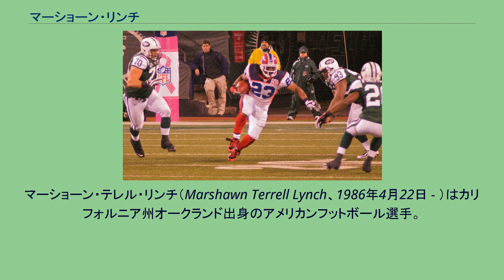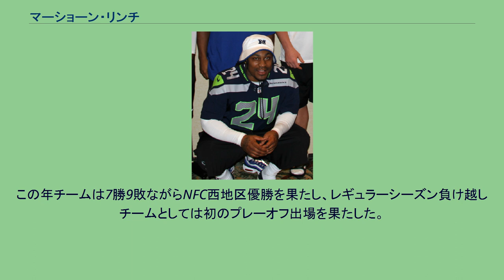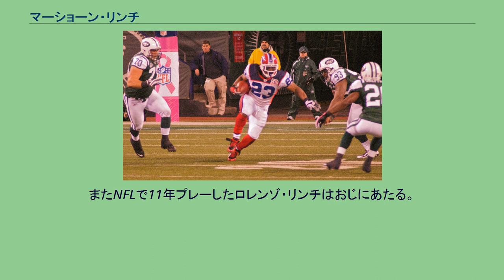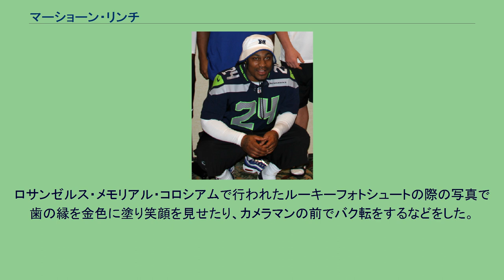マーショーン・リンチ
マーショーン・テレル・リンチ（Marshawn Terrell Lynch、1986年4月22日 - ）はカリフォルニア州オークランド出身のアメリカンフットボール選手。
地元オークランドの高校3年次に彼はわずか8試合の出場で1,722ヤードを走り23タッチダウンをあげポストシーズンの2試合でも合計375ヤード、10タッチダウンをあげた。
彼はディフェンスでも起用され3年次にディフェンスバックとして20インターセプトを記録すると共に1試合だけ務めたディフェンスエンドでは相手オフェンスに3回ファンブルを強いた。
クォーターバックやワイドレシーバーとしてもプレーした。
カリフォルニア大学バークレー校に進学した彼は1年次にはJ・J・アリントンの控えだったが71回のキャリーで628ヤードを獲得、8タッチダウンをあげた。
アリントンが卒業した翌年からは先発RBとなり、2試合に手の指の怪我で欠場したものの196回のキャリーで1,246ヤードを獲得し10タッチダウンをあげた。
2005年のラスベガスボウルでは24回のキャリーで194ヤードを走り3タッチダウンをあげる活躍を見せてMVPに選ばれている。
彼は優れたランニング能力に加えてボールの保持もしっかりしておりファンブルはわずか1回であった。
2006年のシーズン開幕前彼はマックスウェル賞の候補として注目され、スポーツイラストレイテッドにはカレッジフットボールで8番目に優秀なRBと評価された。
この年大学は彼がハイズマン賞を受賞できるよう特設HPを開き支援した。
彼はパシフィック・テン・カンファレンスのファーストチームには選ばれたがハイズマン賞やマックスウェル賞は逃した。
大学最後の試合となった2006年12月28日のテキサス農工大学とのホリデーボウルでは111ヤードを走り2タッチダウンをあげてQBのネイト・ロングショアと共にMVPに選ばれた。
3年間の在籍で彼は大学歴代2位となる3230ヤードを走ると共に大学記録となる17回の100ヤード以上のランを見せて翌年1月2日にドラフトにアーリーエントリーすることを発表した。
2007年のNFLドラフトでバッファロー・ビルズに1巡12位で指名され6年間でおよそ1,900万ドルの契約を結び入団した。
1年目のデンバー・ブロンコスとの開幕戦から先発出場を果たし19回のキャリーで90ヤードを獲得、プロ初のタッチダウンをあげたが試合は14-15で敗れた。
11月4日のシンシナティ・ベンガルズ戦で彼は29回のキャリーで153ヤードを獲得、56ヤードのタッチダウンランも見せた。
彼はタイトエンドのロバート・ロイヤルへのタッチダウンパスも見せた。
QB以外の選手がタッチダウンパスを成功させたのはビルズでは1981年以来のことであった。
翌週のマイアミ・ドルフィンズ戦で足首を痛めて3試合に欠場したものの12月9日のドルフィンズ戦で復帰し107ヤードを走った。
この試合では同僚のフレッド・ジャクソンも115ヤードを走った。
ビルズの選手2人が同じ試合で100ヤード以上を走ったのは1996年以来のことであった。
12月23日のニューヨーク・ジャイアンツ戦でシーズン1000ヤードラッシャーとなり、チームの新人として4人目（1984年のグレッグ・ベル以来）となる活躍を見せた。
この年彼は1,115ヤードを走り7タッチダウンをあげると共に18回のレシーブで184ヤードを稼いだ。
2008年11月2日のニューヨーク・ジェッツ戦では自己最低の16ヤード獲得に終わったが、11月17日のクリーブランド・ブラウンズとのマンデーナイトフットボールで119ヤードを走ると共にキャリア初のタッチダウンレシーブを記録した。
2週間後の11月30日のサンフランシスコ・フォーティナイナーズ戦では自己最高の134ヤードを走り、ジェッツとの再戦となった12月14日の試合で127ヤードを走り2年連続1000ヤードラッシャーとなった。
12月21日のデンバー・ブロンコス戦で肩を痛めて最終節のニューイングランド・ペイトリオッツ戦を欠場したものの1036ヤードを走り8タッチダウンを...